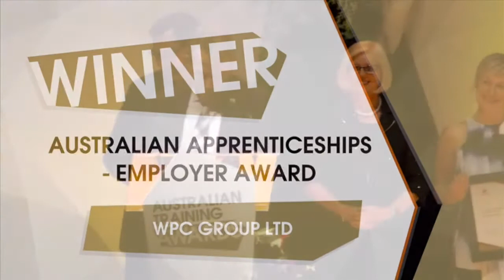Winners of the Australian Training Awards announced!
The Australian Training Awards recognizes and rewards the nation’s best enterprises, training providers and individuals for their outstanding commitments and contributions to the training and development of Australia’s current and future workforce. WPC Group with its partner the Nissan Motor Company (Australia) were delighted to receive the Australian Apprenticeships - Employer Award.